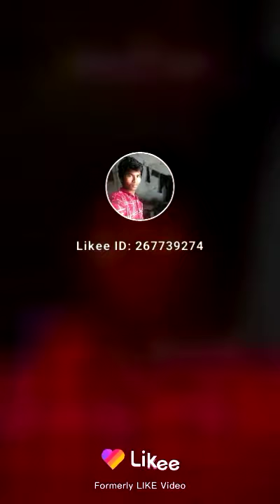Ram Balak Kumar